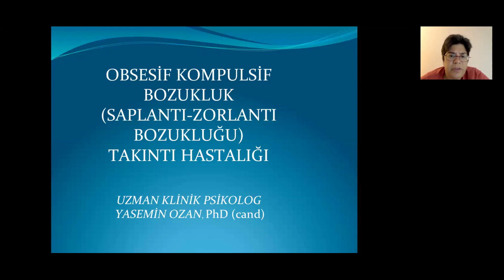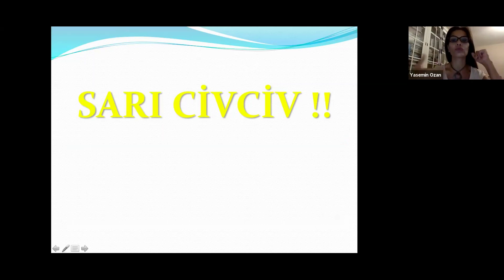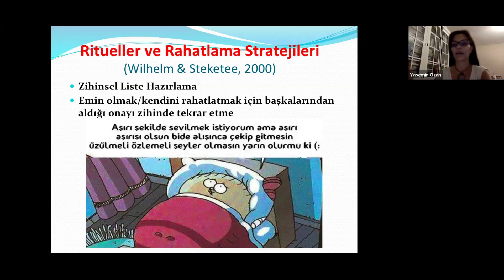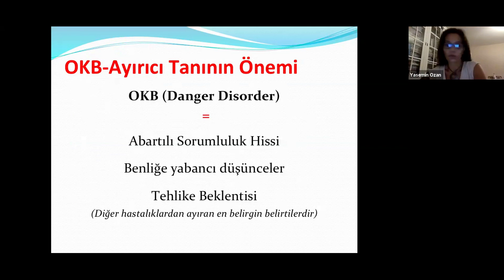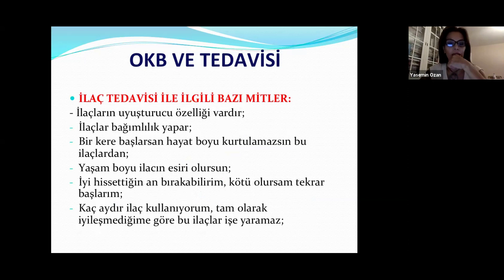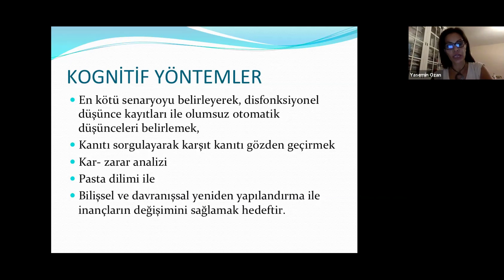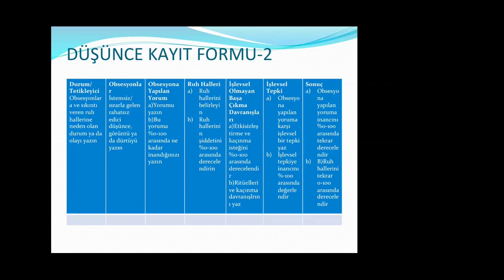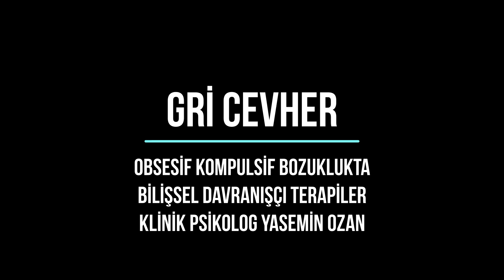Gri Cevher: OKB Tedavisinde Bilişsel Davranışçı Terapi Kullanımı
Klinik Psik. Yasemin Ozan, obsesif kompulsif bozukluğu ve tedavisinde bilişsel davranışçı terapilerin kullanımını anlatıyor.